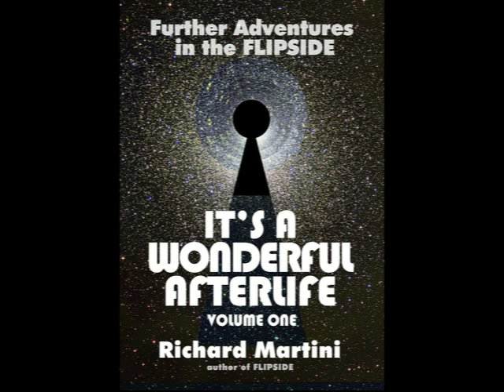FLIPSIDE Interview Darkness Radio Richard Martini Flipside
Interview with author/filmmaker Richard Martini about his books "Flipside" and "It's a Wonderful Afterlife."  90 minutes, aired on the day Prince passed away 4-21-16 with Minnesota's Twin Cities Newstalk.  A bit about the research of the afterlife, how people claim while under deep hypnosis that we choose our lifetimes, choose who we're going to be and why we come here. Author talks about his journey to the flipside - the death of a soul mate - and after she came to visit him numerous times, he tried to see if he could find her.  He claims he has a number of times - This interview done with the permission of Twin Cities News Talk - thanks to Dave and Tim for the hard work they do in the Darkness Hour.  The books are available in English and spanish at Amazon, Barnes and Noble, itunes, and other places. The film Flipside is available through Gaiam TV or on Amazon.com.